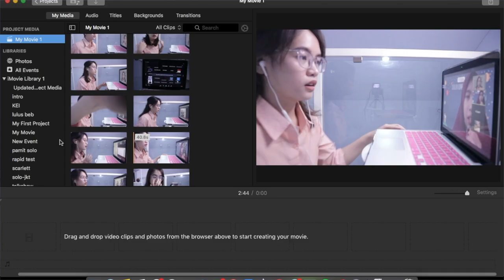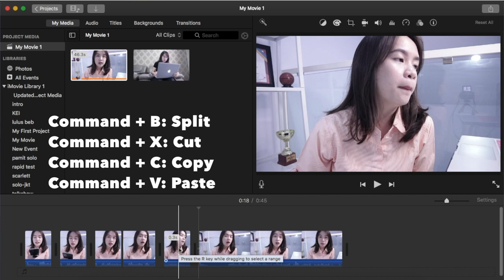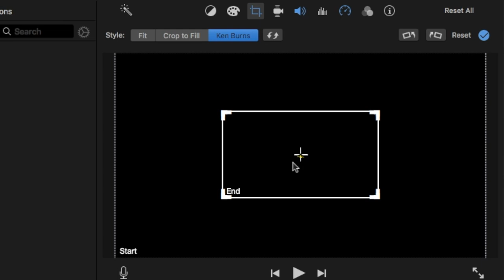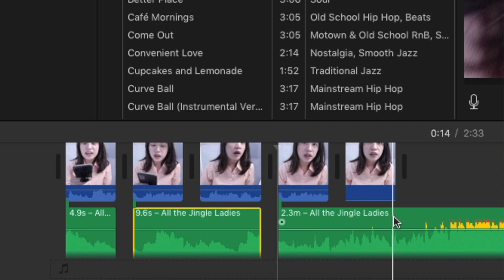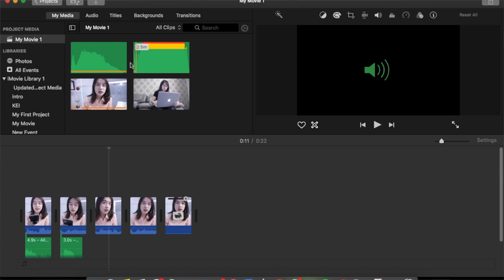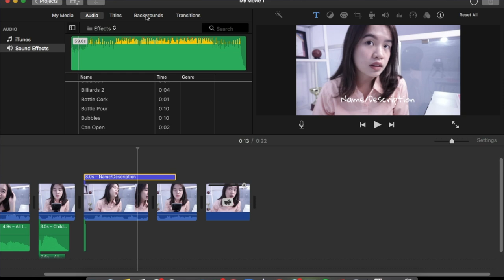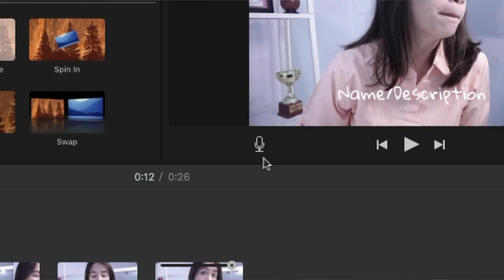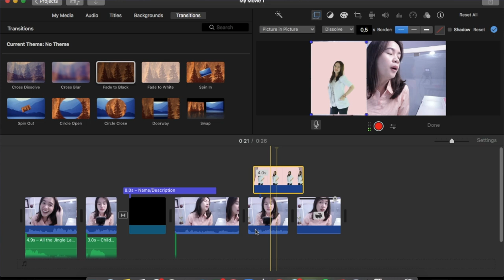CARA MUDAH EDIT VLOG UNTUK PEMULA DI IMOVIE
HAI GUYS I'M BACK WITH ANOTHER

So here it is, one of the most highly requested videos from u all guys :)

Anywayyy, dari vlog pertama ku sampe sekarang, aku masih edit menggunakan iMovie karena sangat gampang and superrr simplee!
setelah beberapa kali mencoba aplikasi lain, ujung2nya tetep pake iMovie karena bener2 gampaang bangettttt hihihi gaboongg

semoga tutorial ini bisa membantu kalian yaa! hihi

Dukung aku dan ingetin aku terus ya guys untuk buat daily vlog!
Biar diriku semangat buat nyaaa hihihihi
Aaand feel free to request anything for my next vlog,
by simply comment on this video or u guys can DM me through my instagram :)

Jangan lupa nyalain lonceng notifikasi nya biar gak ketinggalan video2 ku selanjutnya! :)